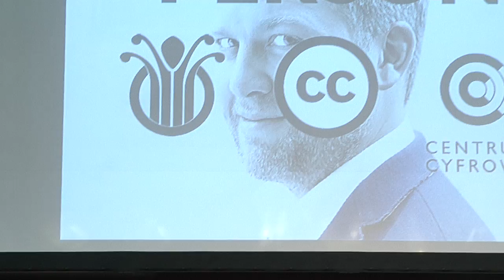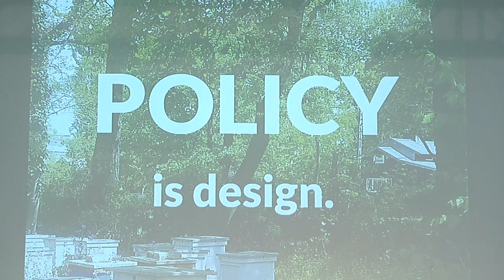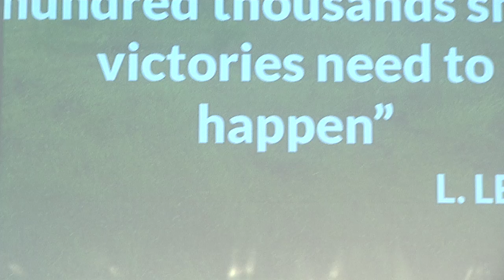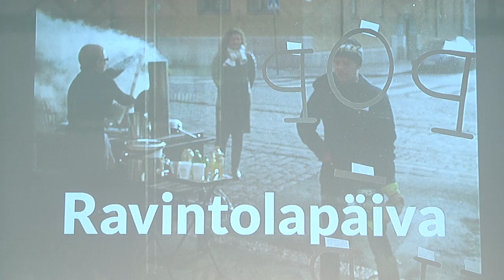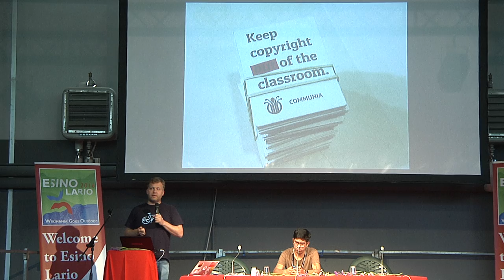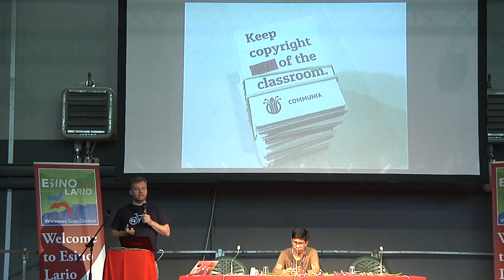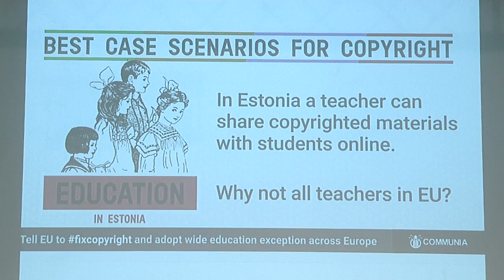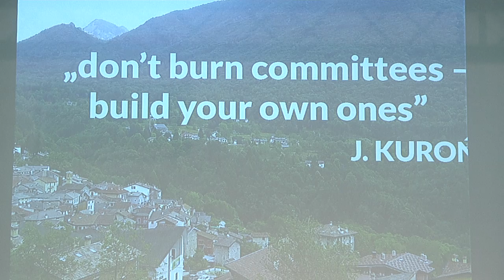Wikimania 2016 - Public Policies by Alek Tarkovsky and Ryan Merkeley